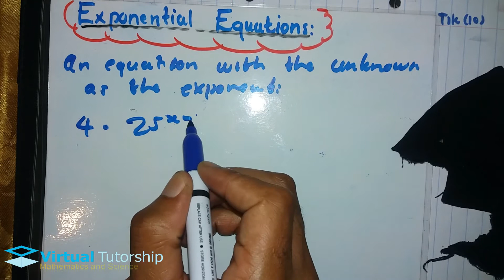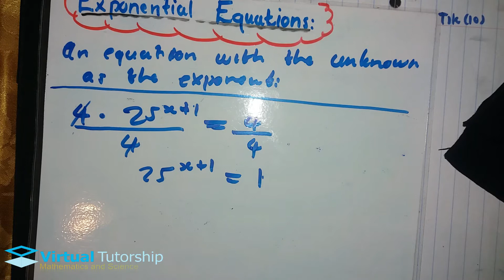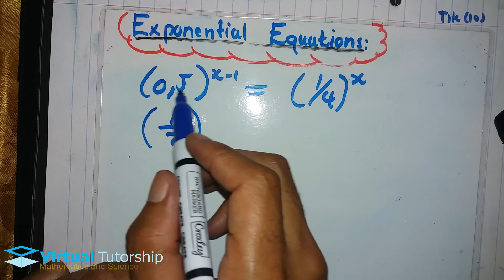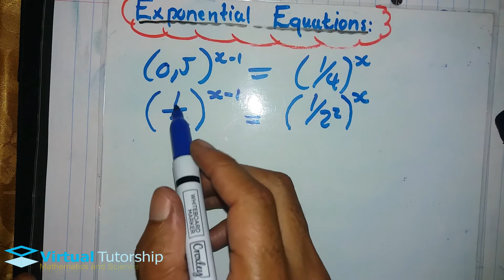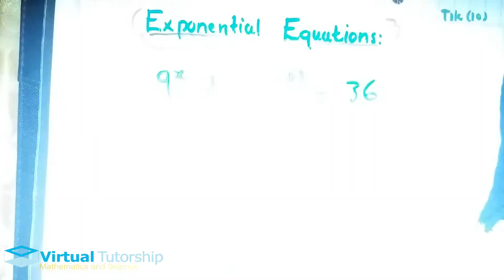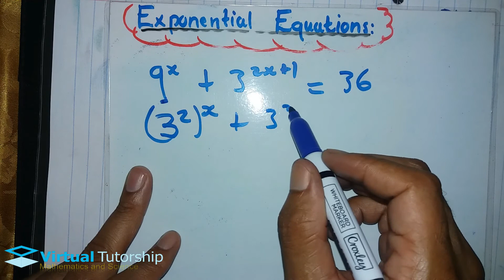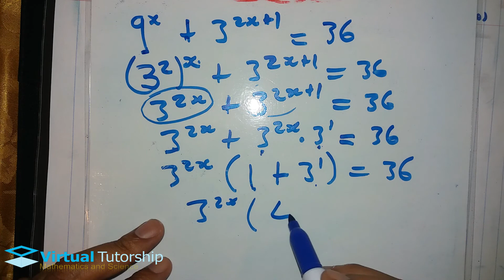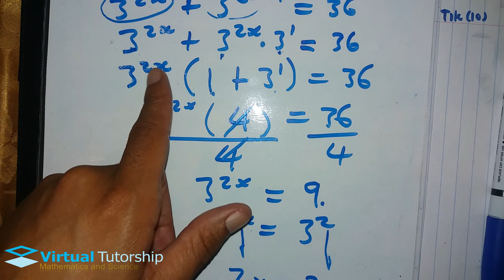Exponential equations explained (Grade 11)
On this video I explain and solve some basic exponential equations, the content covered should cater for both Grade 11 and 12 pupils.